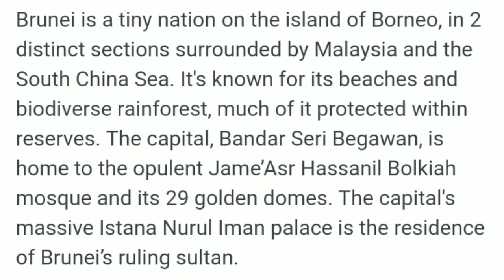The enticing beauty Of Brunei 😍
HELLO EVERYONE PLEASE WATCH HD FOR BETTER QUALITY